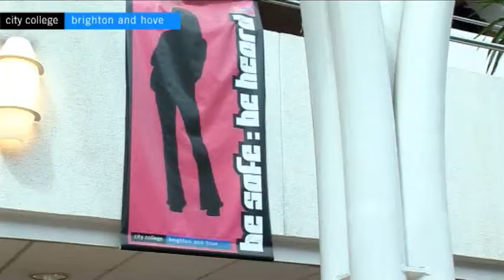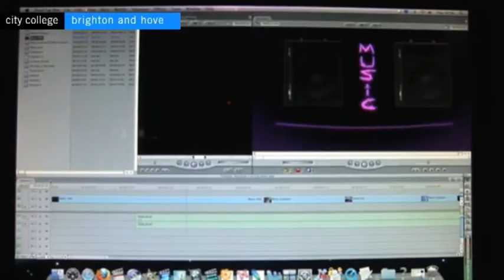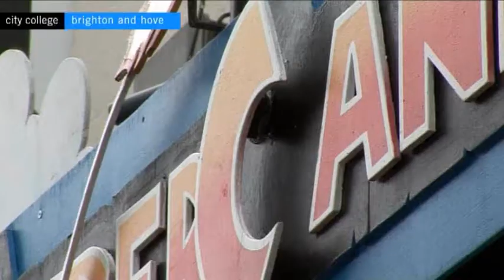Btn City College.wmv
A piece of music I wrote for Btn City College